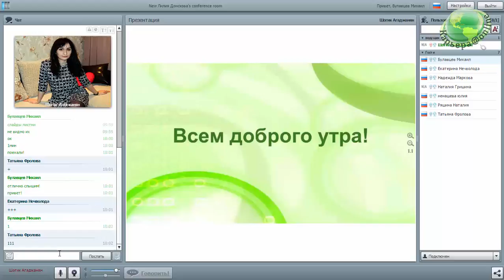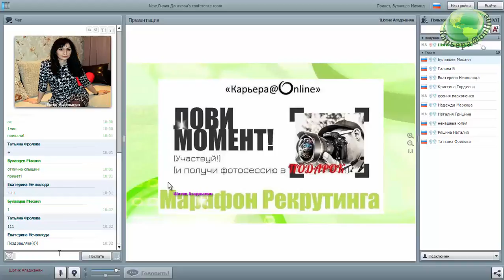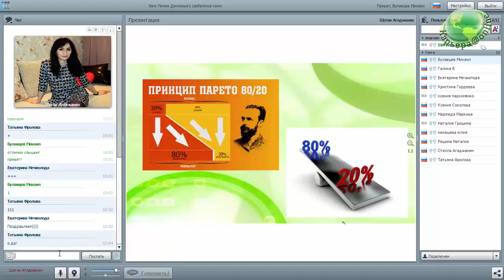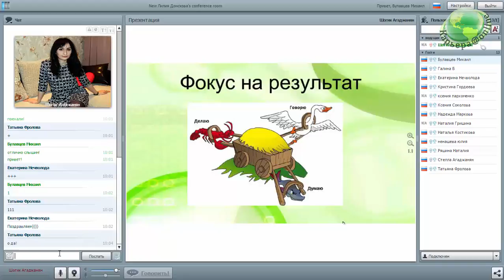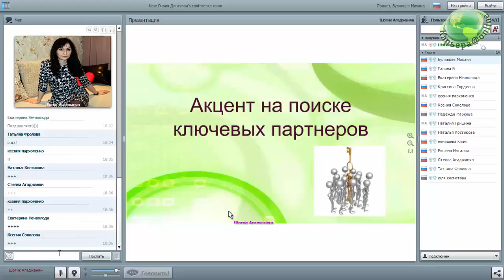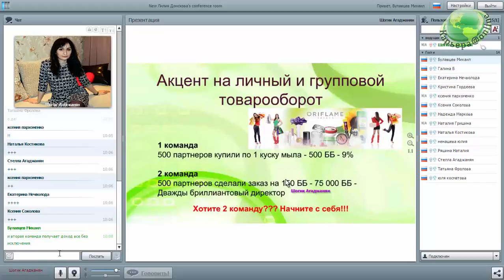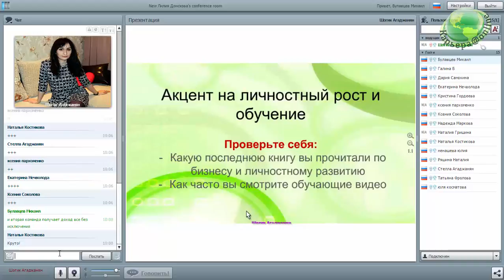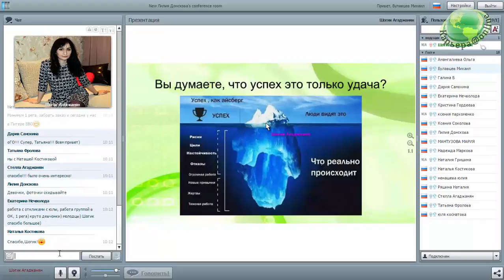Дебют-Планёрка, Консультант 6% Шогик Агаджанян 09.02.17